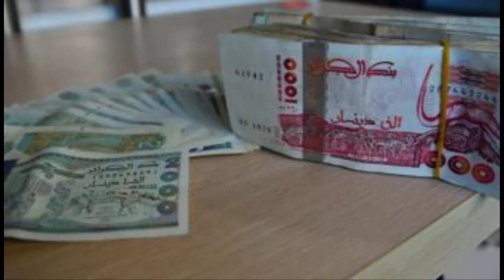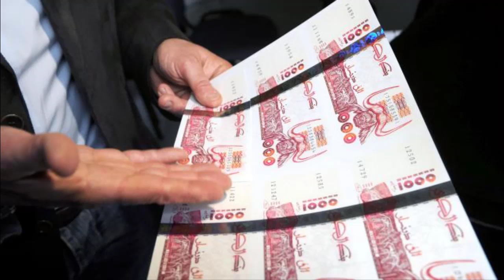قيمة الدينار الجزائري ترتفع بنسبة 12.5% و هو في طريقه لعودة قوية